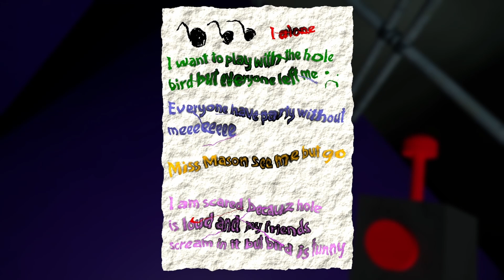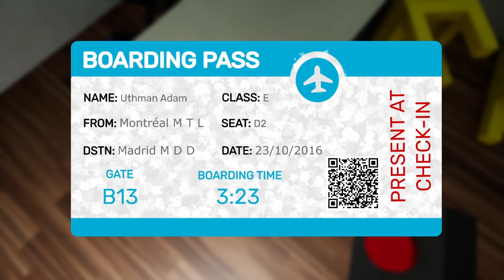Garten of Banban } Re-creation of Poppy Playtime?!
Hello. I played Garten of Banban which is very similar to Poppy Playtime. It was pretty fun to play and I hope you enjoy.
You can play Garten of Banban on Steam.